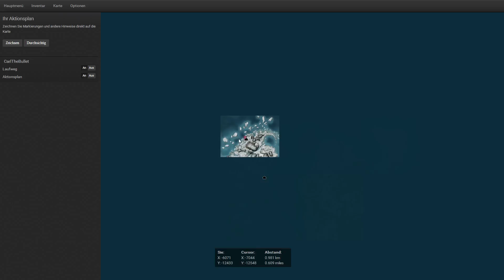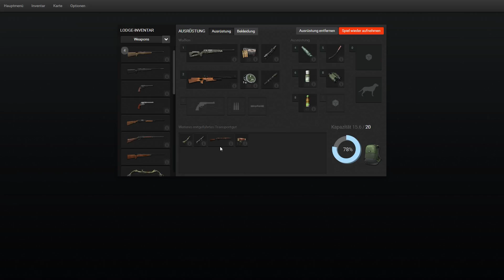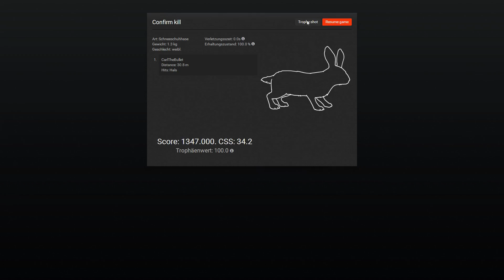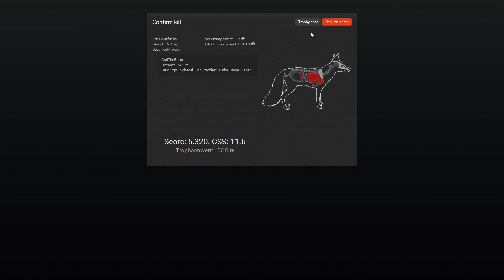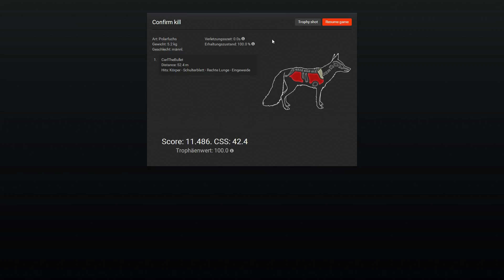The Hunter 2016 Auf der Jagd mit Carl #1 Kleinwildjagd (Witherime Ridge) 1/2